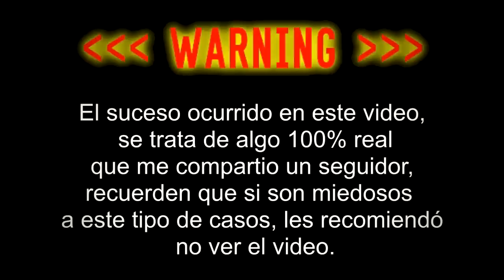EL PERTURBADOR CASO DEL BOT DE ENTRENAMIENTO (MISTERIOS DE FREE FIRE) – Josa Tivi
En esta ocasión les traigo un perturbador caso de free fire, se trata del terrorífico caso del bot de entrenamiento, se ha logrado comprobar que cobra vida propia por las noches...

● Mi Clan
Nombre: LosWinisYT
ID: Esta en el canal de Youtube

✓Conocer gente

(づ ￣ ³￣)づ